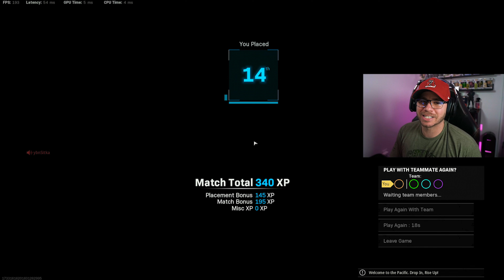9 IMPRTANT TIPS TO HELP YOU GET GOOD AT WARZONE!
9 IMPRTANT TIPS TO HELP YOU GET GOOD AT WARZONE!

► Sneak Energy (Use Code: SAVAGE)

9 IMPRTANT TIPS TO HELP YOU GET GOOD AT WARZONE!